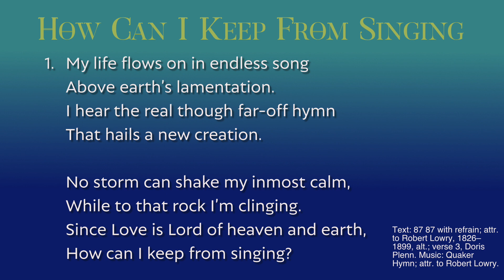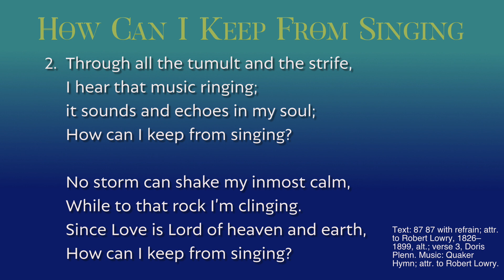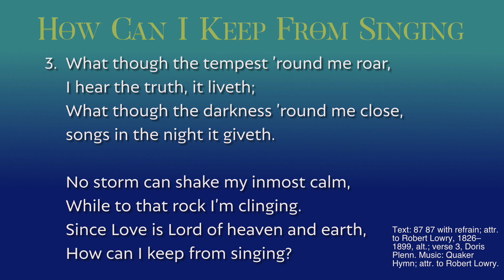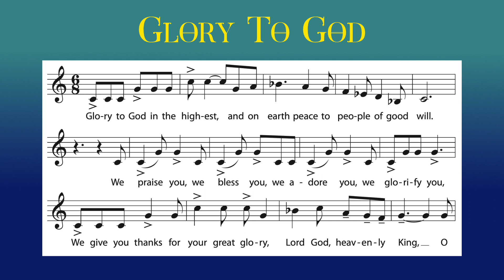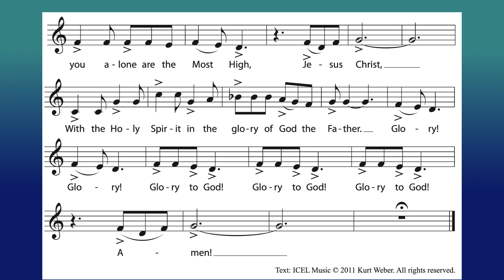06 25 2023 12th Sunday in Ordinary Time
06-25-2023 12th Sunday in Ordinary Time: Holy Family Parish Adrian. Please support us
Permission to podcast/stream the music in this service obtained from One License #715962-A.